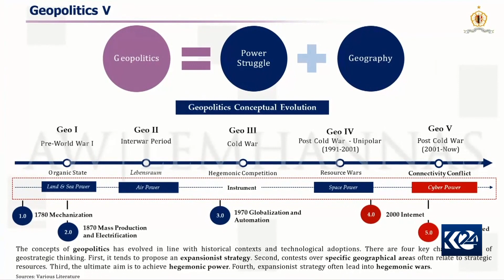دیداری ڤەڵدای نێودەوڵەتی لە مۆسکۆ دەستی پێکرد